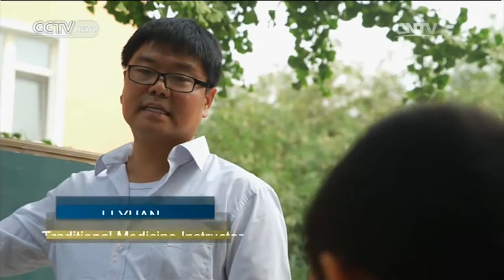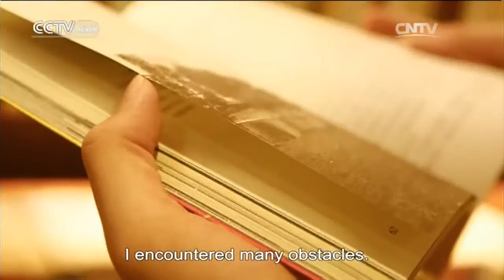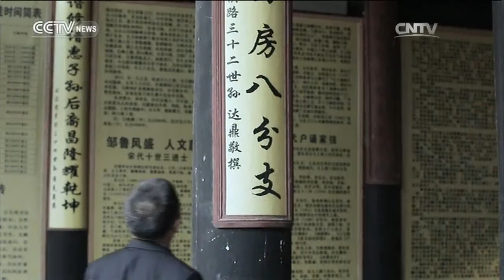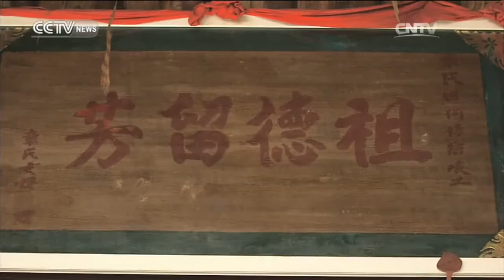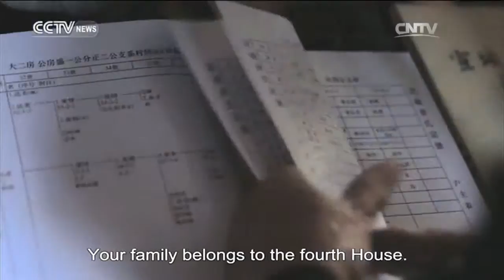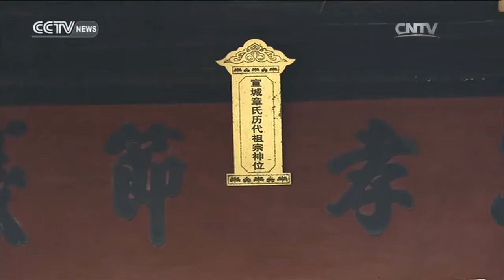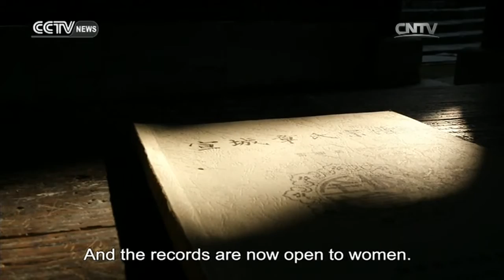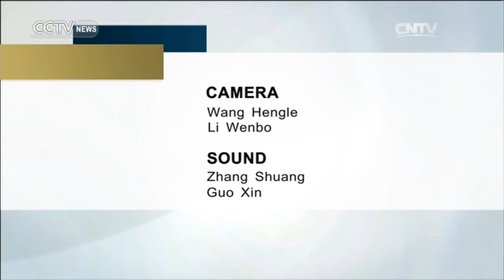Thicker Than Water Part 2 - House of Education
ThickerThanWaterPart2